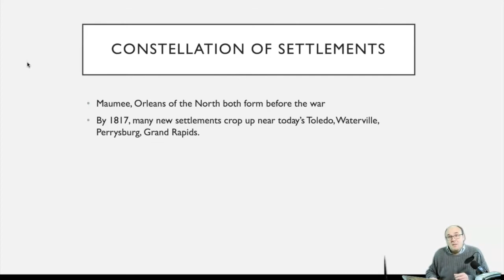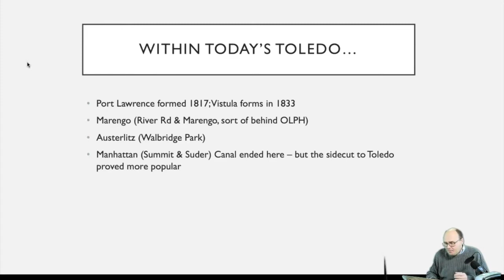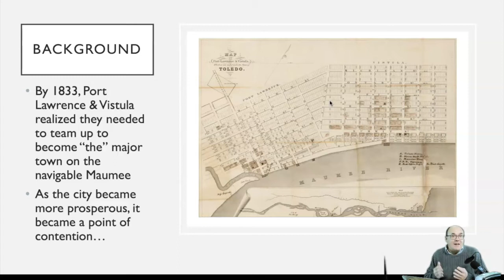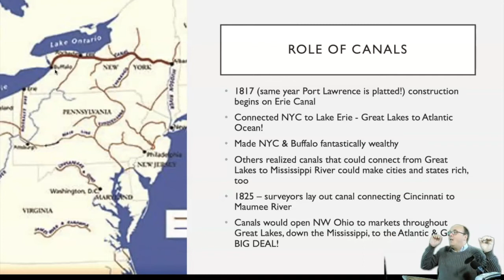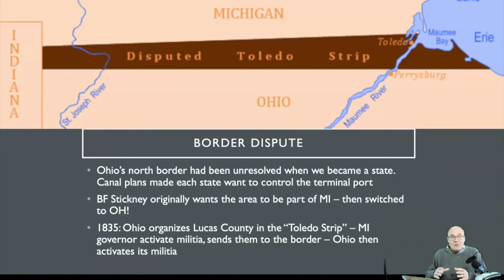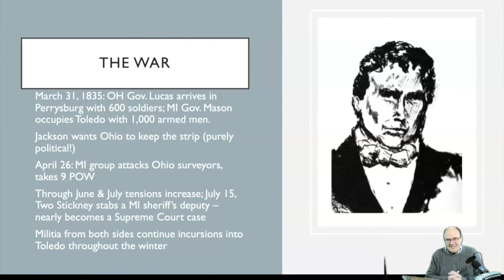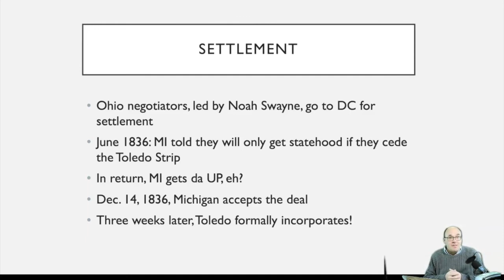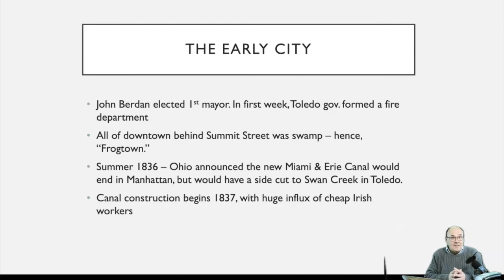S1E9: The Toledo War